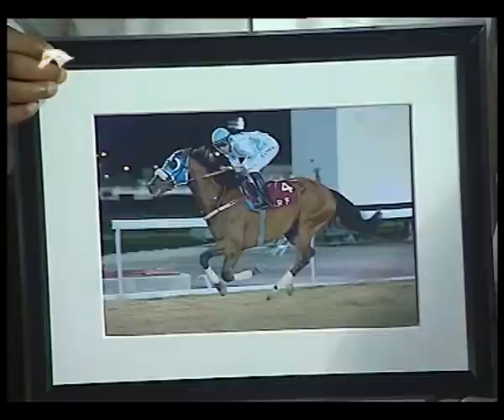RACE 6 The Late Rashid Mubarak Al Shafi Cup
30 Mar 2017
The late rashid mubarak al shafi cup
Season 2016/2017